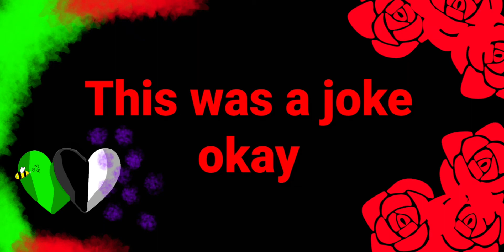Tubbo and Ranboo (MY AU)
I had no idea what to do soooo I did this